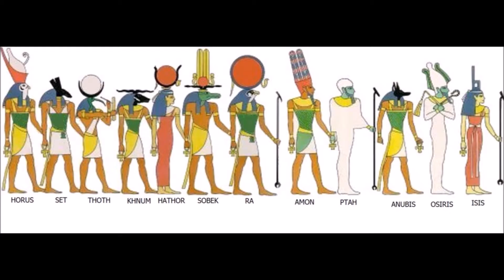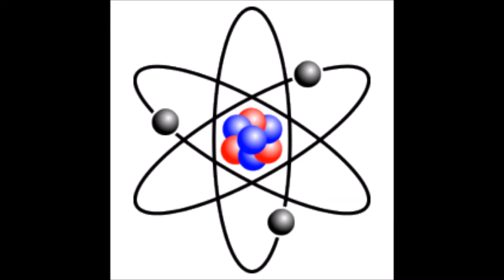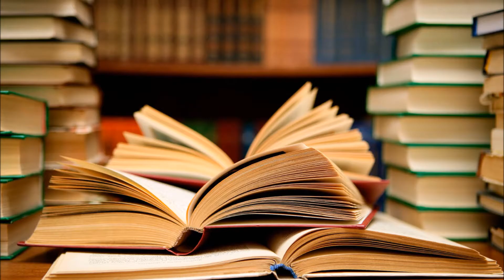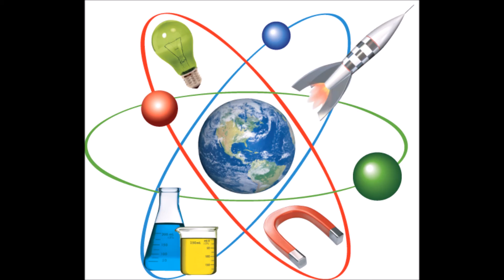Agnosticism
JamesiMaci discusses agnosticism and the tendencies to how it helps both religion and science